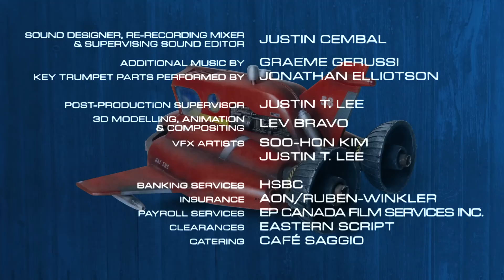Miikshi | Episode Six Air Popped | For Kids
Help Miikshi rescue her friend Chickelyna in Miikshi: The Hay Ewe Rescue, a free AR game for your mobile

Miikshi. She's shy. She's sheepish. And she's going to save the wool!

Filmed with puppets and model miniature effects!

Corn-tivities are underway at the Mibukiville Corn Fest! When Chickelyna gets swept up in her plans to take the perfect photo, Miikshi must overcome strong winds and giant flying corn cobs to bring her back down to Earth!